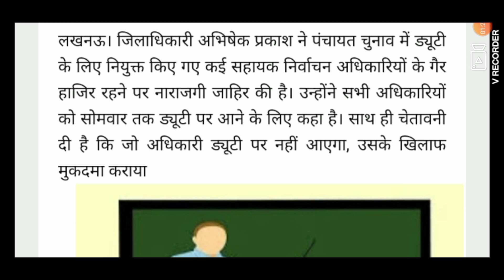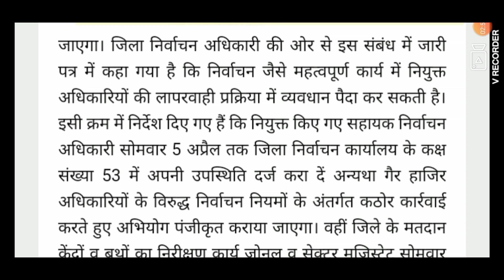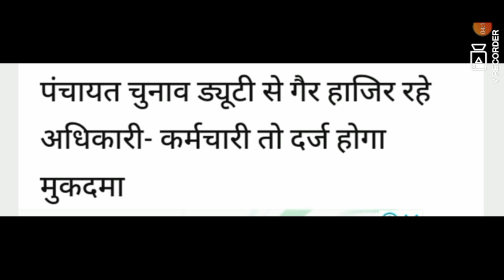चुनाव_ड्यूटी/प्रशिक्षण_गायब होने पर होगा मुकदमा ELECTION_DUTY#